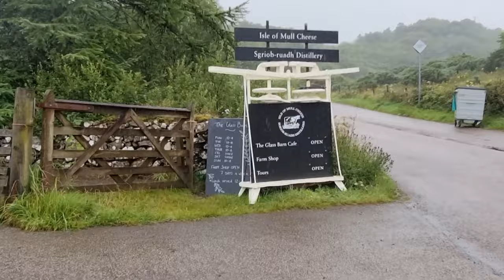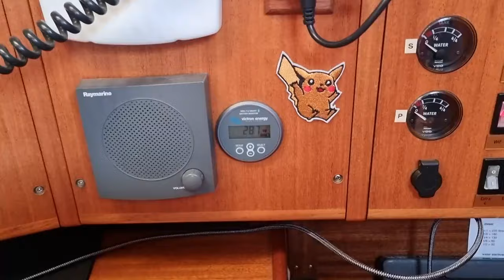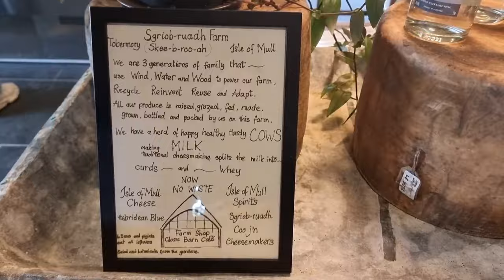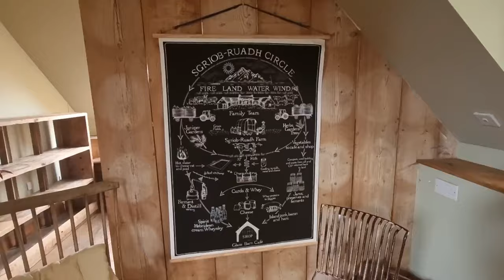A special place: Isle of Mull and an award-winning dairy | Ep 11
This week we sail from Oban to Loch Aline and then onto Tobermory in Mull. We explore the town and head to the Sgriob-Ruadh dairy for lunch in their cafe and a tour given by the owner. I then turned an entire block of their cheddar into mac and cheese for dinner.